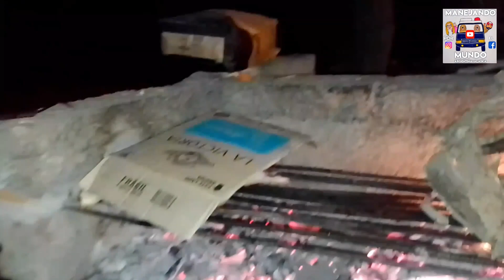Nuestra TERCERA NAVIDAD EN VIAJE | Vení a festejar con nosotros [ARGENTINA~ALASKA]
Vení a festejar con nosotros nuestras terceras fiestas en viaje. Siempre tuvimos la fortuna de festejar con gente increíble!
Esperamos que les guste el vídeo!!!

Para colaborar con otro valor

Mercado pago CVU:

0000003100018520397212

📌Actualmente estamos en Despeñaderos, Córdoba

|Somos Maru, Sergio, y nuestros perritos Rocky y Drago. Desde el 06 de Diciembre del 2019 viajamos a bordo de nuestra trafic modelo '87. Nuestro sueño es manejar por toda América y vivir todas las experiencias nuevas, intervenidos culturales, que podamos.
Acompáñanos a vivir esta aventura|